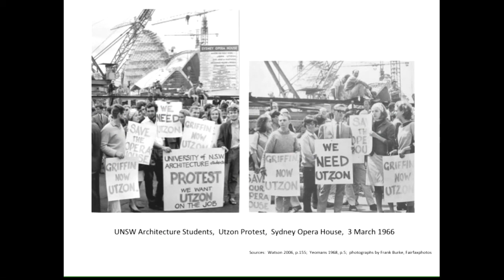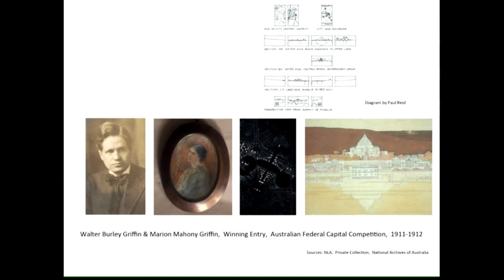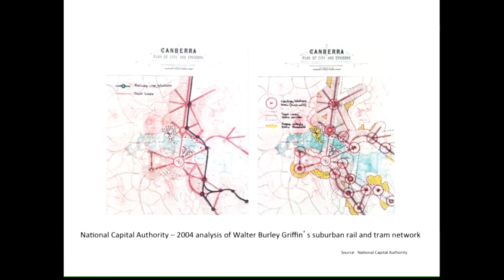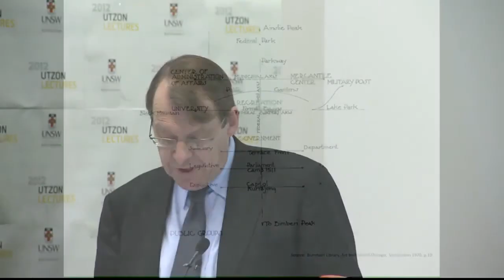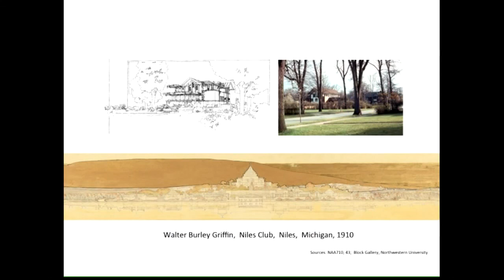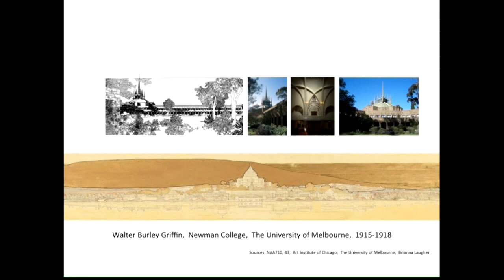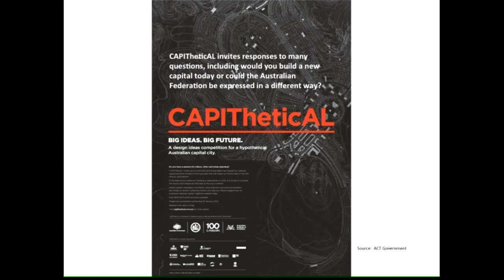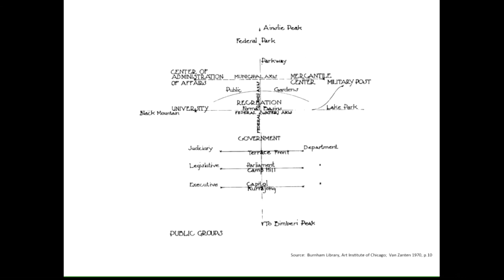2012 Utzon Lecture Series - "100th Anniversary of Walter Burley Griffin: Griffin and Canberra"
Professor Weirick delivers an in-depth analysis of our capital city and its unique design history, his address touching on many of Canberra&apos;s important buildings and spaces.